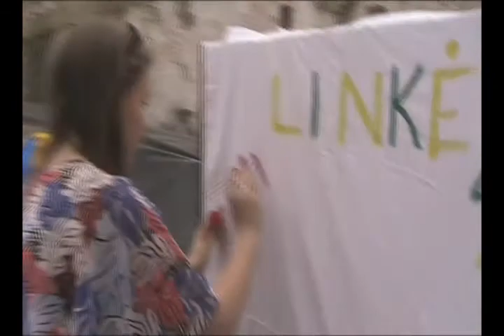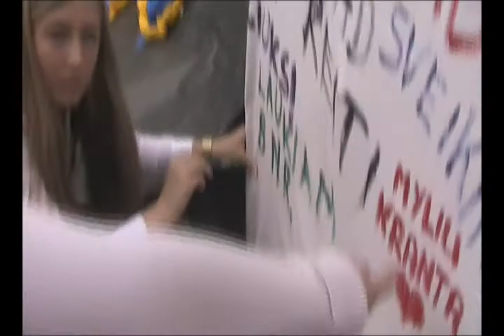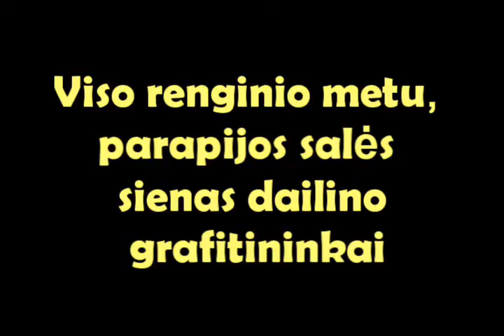"Be kampų" baigiamasis renginys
Pakutinis, bet ne prasčiausias, 7-ojo "Be kampų" žurnalo pristatymas.